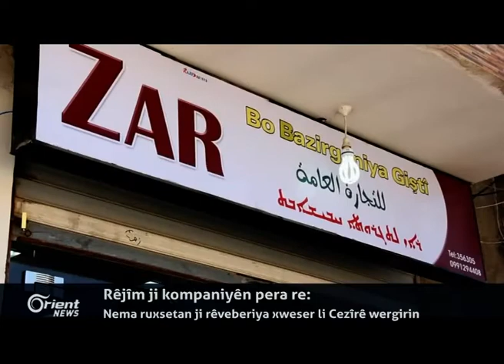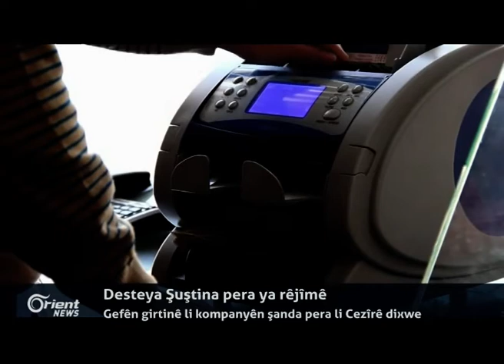Li Meydaînê kuştina 100 sivîlan di topbaran firokeyên hevpeymaniya navnetewî de